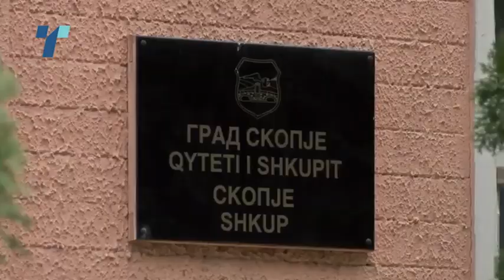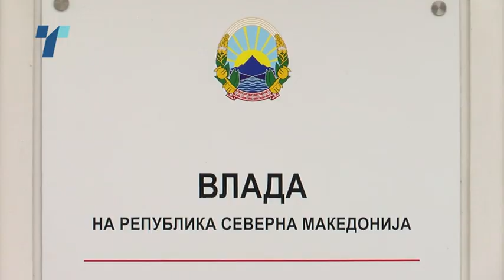Бесплатниот превоз за средношколците и студентите е дискриминирачки